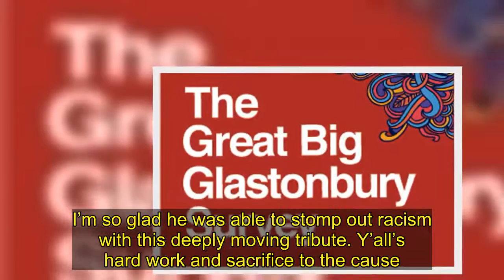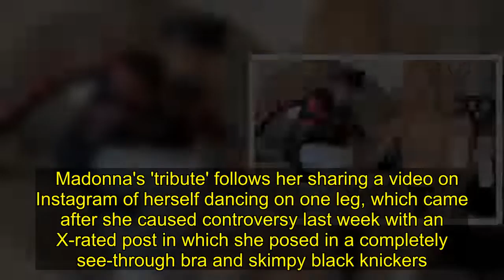Madonna mocked as teen son dances to 'stamp out racism' after George Floyd death